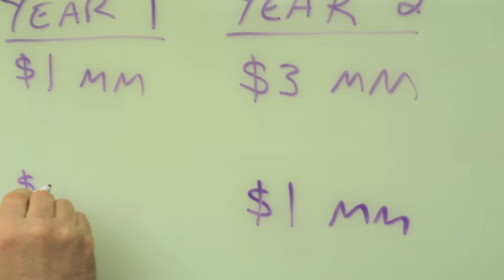Driving Value in Your Business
Okay, so there’s nothing sexy about EBITDA, free cash flow, and equity value, but these are all need-to-know terms to truly understand the value of your business.